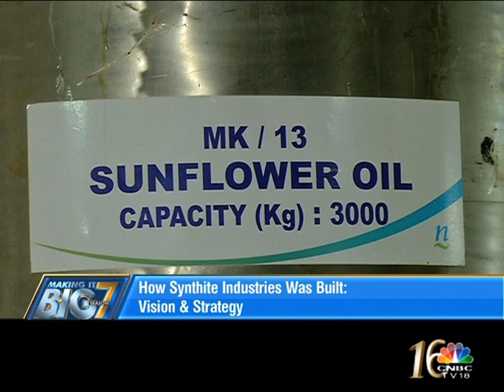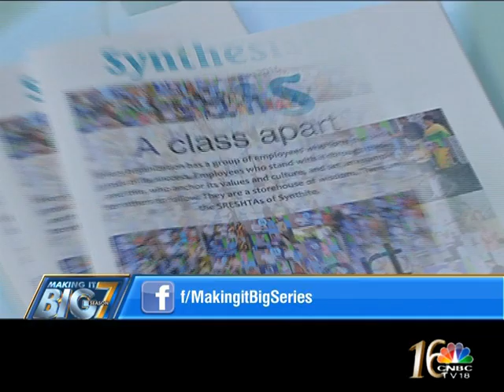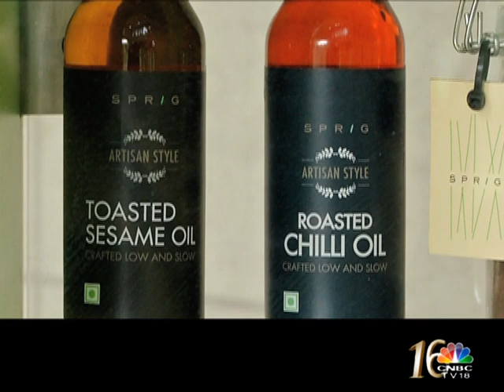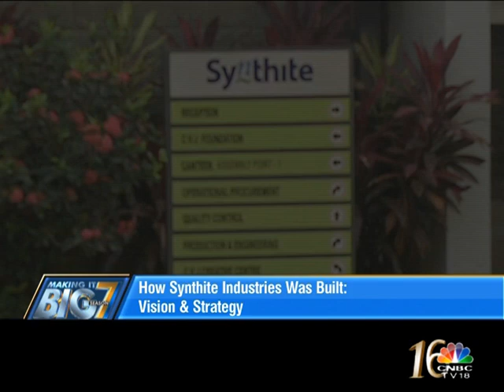Making IT Big Season 7 Ep#8 Synthite Industries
Kochi-Based Synthite Industries Is One Of The World's Largest Producer Of Value-Added Spices. CNBC-TV18’s AB Ravi Talks To Dr Viju Jacob MD Of Synthite Industries To Understand His Vision & Strategy.Also Joining Us In The Discussion Will Be Sandeep Uppal, MD & Commercial Banking Head Of HSBC India